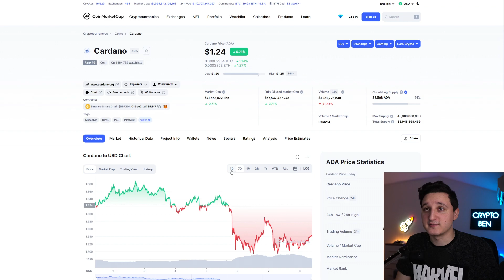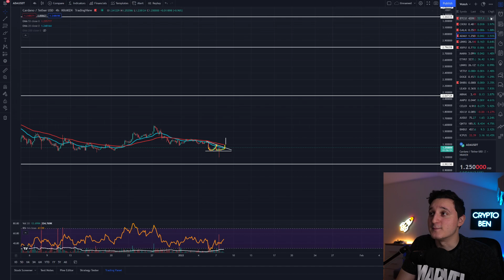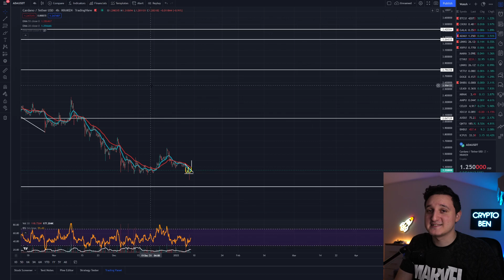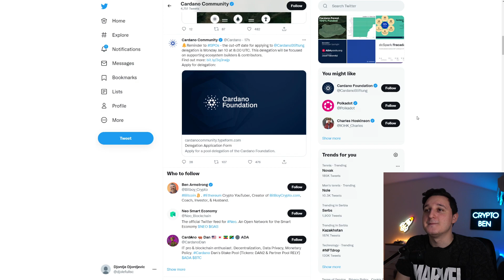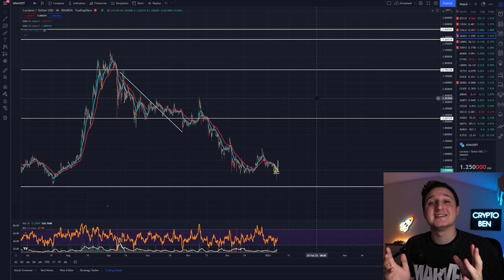LOOK AT THE BIG PICTURE ! HUGE CARDANO UPDATE ! CARDANO ADA PRICE PREDICTION 2022